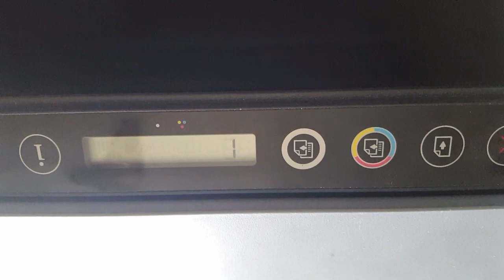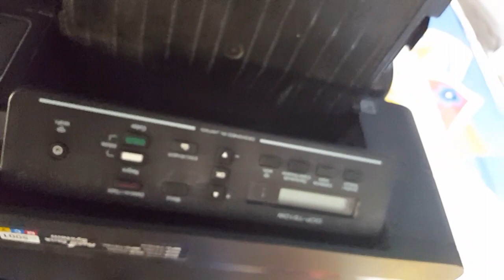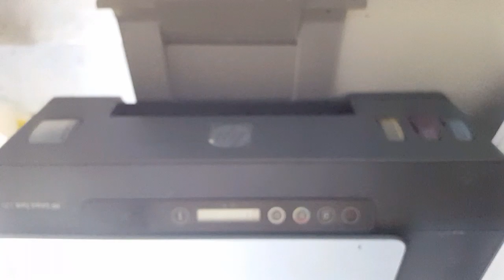Como arreglar impresora HP Smart Tank 500 si se golpea cabezal a los lados como loco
Mi impresora HP Smart Tank 500 de pronto empezó a golpearse con mucha fuerza a ambos lados de la pared, descubrí que la cintilla plástica estaba fuera del lugar correspondiente, la cinta tiene una líneas casi invisibles que le dice al lector del cabezal cuando parar y cuando seguir.